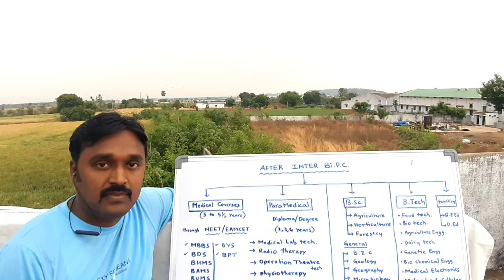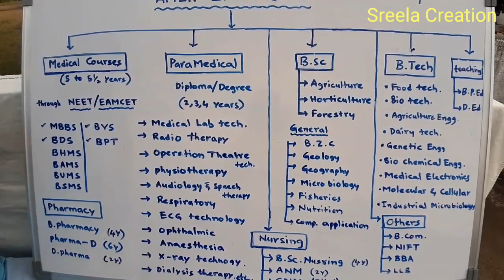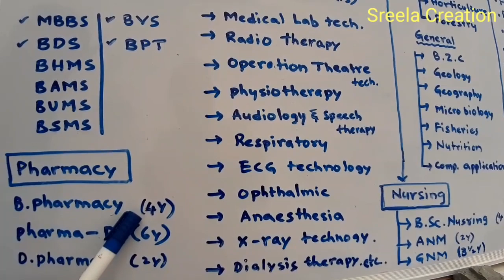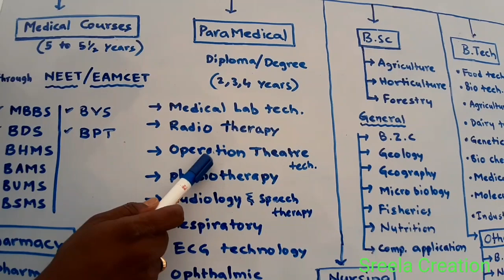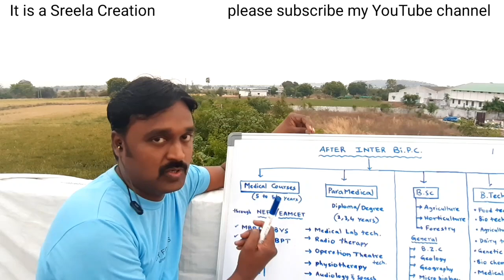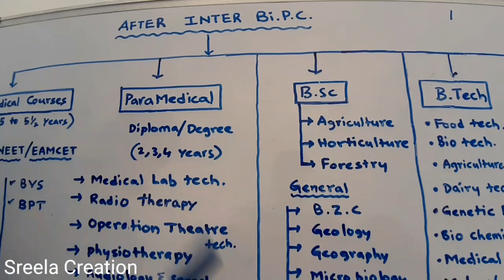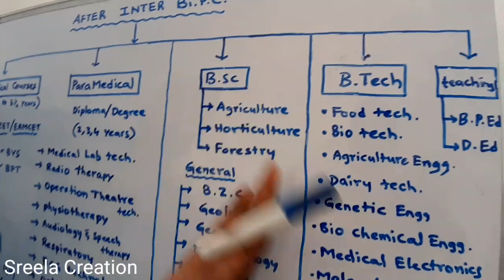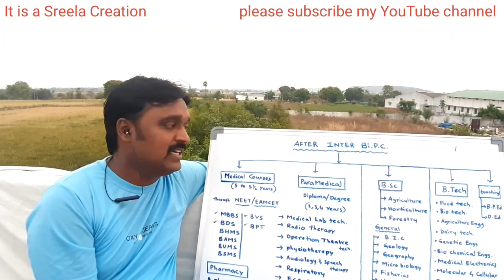After Intermediate BiPC || Career guidance after inter BiPC || BiPC courses || Medical courses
Hi Students,
This is SRINIVAS from Sreela Creation

I made a video on after intermediate Bi.P.C
and i hope this video will helps a few students to decide for bright future after complete of their Intermediate

So, please forward to all your nearest BiPC students those who are interested in in taking doctor related courses.